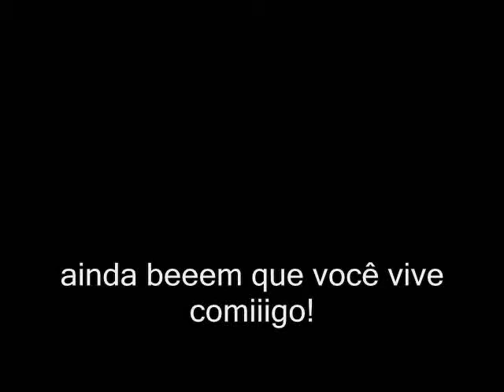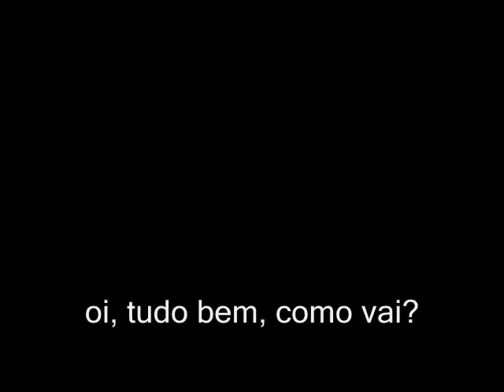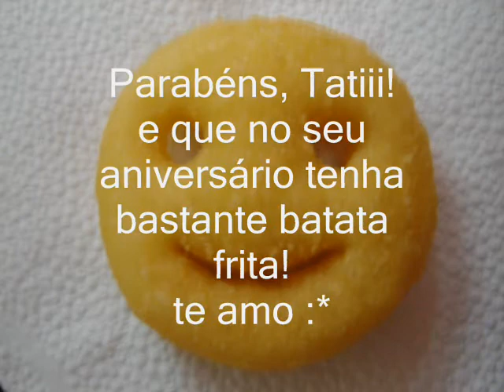aniversário da taís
ae amigaaan, parabéns!
i love yooou :*